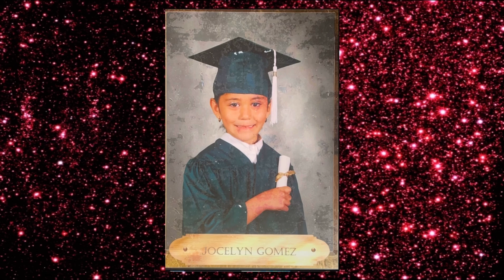Jocelyn’s Quince 2022